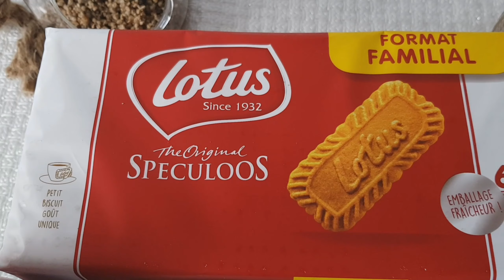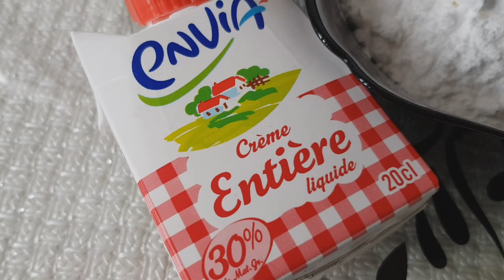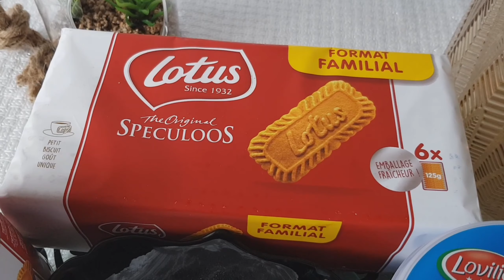Cheesecake speculos Lotus facile sans gélatine #تشيز _ كايك _ بالسبيكيلوز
Les ingrédients :

340g de speculos
200g de crème fraîche liquide entiere 30%de matière Grasse.
500g de mascarpone
150g de Sucre glace
120 g de beurre

المقادير:
340غ سبيكيلوز او نصف سبيكيلوز ونصف قاطو عادي
200غ كريمة ساءلة 30%من المواد الدسمة
500غ جبن كريمي طبيعي
150غ سكر غبرة
120غ زبدة

مقادير الكرامال بالزبدة المالحة:
100غ كريمة ساءلة
80غ سكر
40غ زبدة

Pour le caramel au beurre salé :

100g de crème fraîche liquide
80g de Sucre
40g de beurre